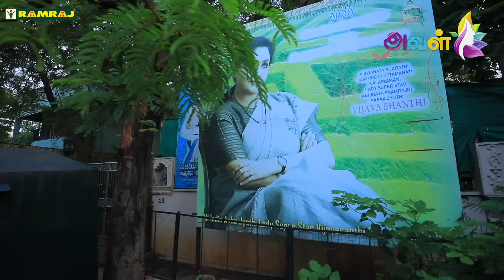"கோடி கோடியா சம்பாதிச்சும் நிம்மதியா தூங்க முடியாம..."😳 - Actress Vijayashanthi Breaking Interview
இந்திய சினிமாவின் முதல் 'Lady Super Star' என்ற பெருமைக்குரியவர் நடிகை விஜயசாந்தி. இந்தியாவில் அதிக சம்பளம் பெற்ற நடிகை, அதிக ரசிகர் மன்றங்களைக் கொண்டிருந்த நடிகை, சண்டைக்காட்சிகளில் டூப் இல்லாமல் தூள் கிளப்பிய ஆக்‌ஷன் நாயகி என பல சாதனைகளைப் புரிந்த இவர், ஹைதராபாத்தில் வசித்துவருகிறார். தன் சினிமா மற்றும் பர்சனல் விஷயங்கள் குறித்து, விஜயசாந்தி முதல்முறையாக மனம் திறந்து வெளிப்படையாகப் பேசியிருக்கிறார், இந்தப் பேட்டியில்.

Video Credits :
Host: Jinadhattan
Guest Coordinator: Anandaraj.K
Camera: Suresh Kumar
Camera: Bharathwaj
Editor: Sushanthika
Video Producer: Anandaraj.K
Thumbnail Artist: Santhosh.C